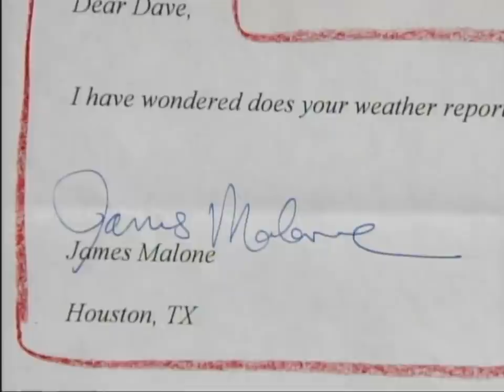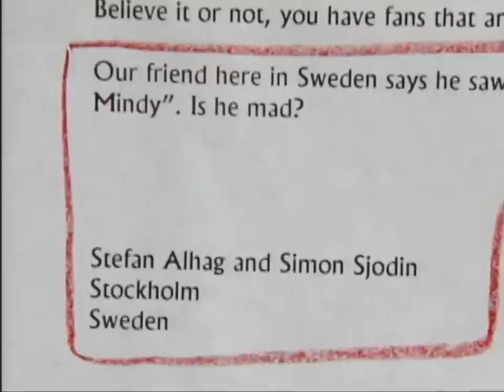CBS Mailbag: Dave's Cameo In The Swedish "Mork & Mindy" | Letterman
Dave shares his Swedish sitcom moment, invites an audience member to propose and more.